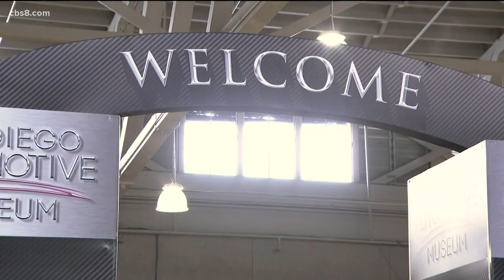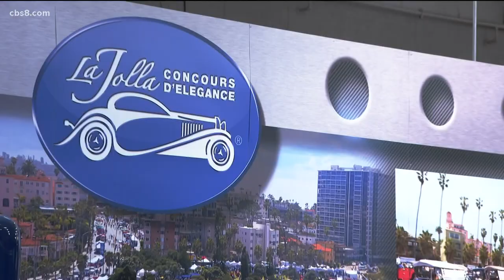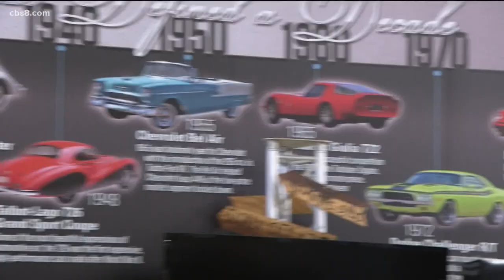Start your engines: San Diego Automotive Museum gets a makeover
The maintenance manager at the museum used the 18 month COVID closure to reimagine his space.